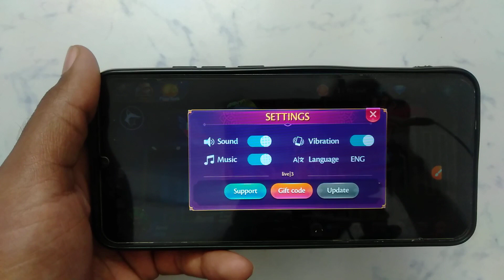How to on off vibration in 3D teen patti | 3D teen patti vibration Kaise on off Kare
3D teen patti vibrating on off kaise karen
3D teen patti account mein vibrating on off kaise karen
3D teen patti ID mein vibrating on off kaise karen
3D teen patti app mein vibrating on off kaise karen
3D teen patti account per vibrating on off kaise karen
3D teen patti ID par vibrating on off kaise karen
3D teen patti app per vibrating on off kaise karen